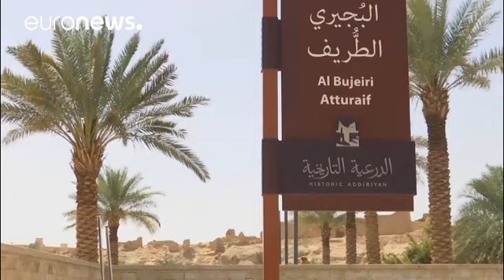شاهد: السعودية تشرّع أبوابها للسيّاح من مختلف بلدان العالم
سيبدأ عشّاق السياحة والسفر بالتوجه إلى السعودية لاكتشاف مواطن الجمال في هذا البلد المترامي الأطراف.…